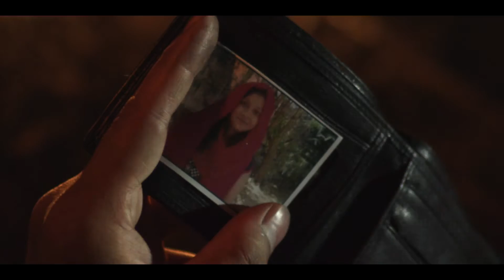a 'Tissue paper (Wet Wipes)' Advertisement (2015)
An advertisement concept made as a part of classroom exercise in LV Prasad Film and Television Academy.

Directed by - Swaroop Elamon
Camera - Rohit Ravindranth
Edit - Keshav Rajendran
Cast - Abhishek Kumar

Shot on RED MX.